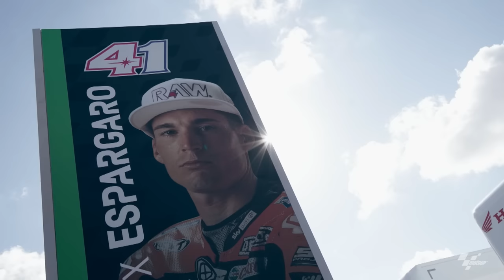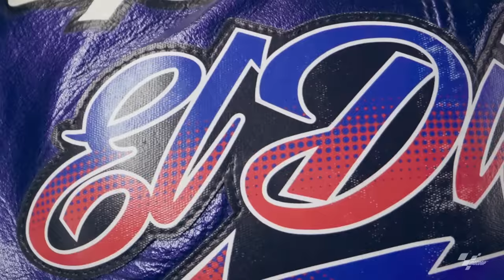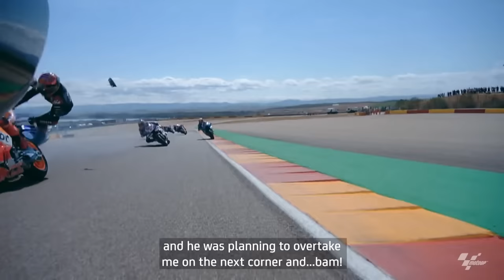There Can Be Only One | Episode 3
Pecco Bagnaia launches a comeback for the ages as Marc Marquez returns to action with a BANG! 👊

Put the Prosecco on ice as part 3 takes the 2022 season to a whole new level! 🤯 And do not miss the biggest MotoGP season ever with VideoPass ☞

Get your...